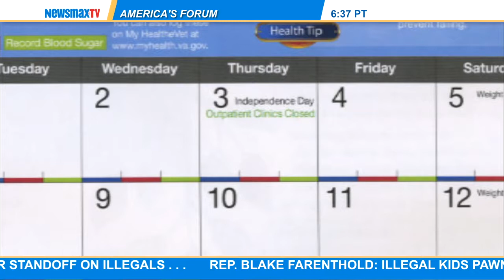America's Forum | Update 2 (07/03/14)